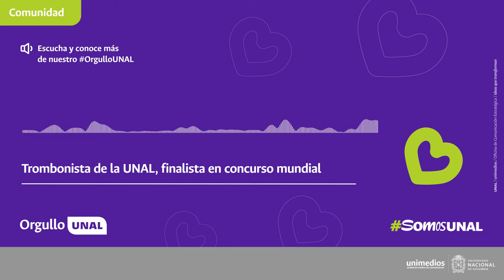SomosOrgulloUNAL | Trombonista UNAL finalista en concurso mundial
SomosOrgulloUNAL ¡Escucha más de las razones que nos hacen sentir OrgulloUNAL! Luis Eduardo Bustos Pineda, estudiante de pregrado del Conservatorio de Música de la Universidad Nacional de Colombia, finalista en concurso mundial